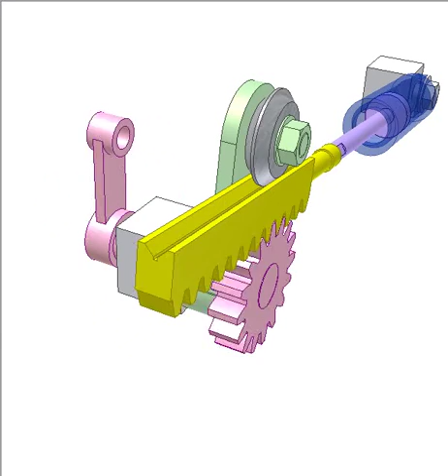Gear-rack drive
Green bracket and blue cylinder are pivoted on the base.
Gray roller bears radial member of gear force.
This design avoids making long runway, ensures easy assembly and reduces friction.